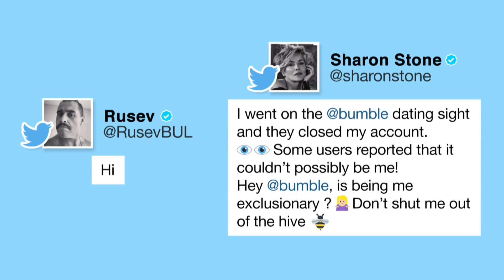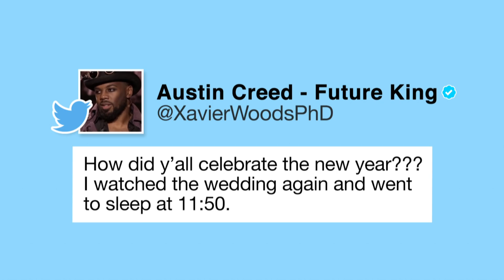Liv Morgan posts throwback Lana pics after wedding return: WWE Now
See how Liv Morgan, Lana, Rusev and Bobby Lashley reacted to one of the most chaotic weddings in WWE history.
Follow WWE on YouTube for more exciting action!